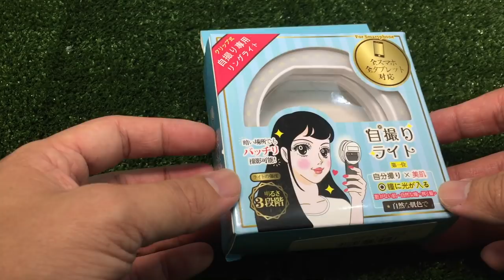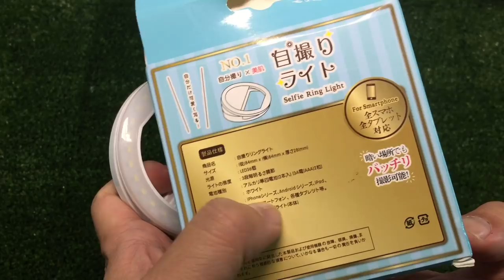Led Ring Flash สำหรับมือถือ ช่วยงานถ่าย VDO :แกะกล่องทดสอบ by T3B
- คำถามเกี่ยวกับการซื้อของในLink ที่ใส่ไว้
- การเชื่อมต่อกับแอนดรอย์ ไม่ตอบนะครับ เพราะไม่ใช้แอนดรอยครับ